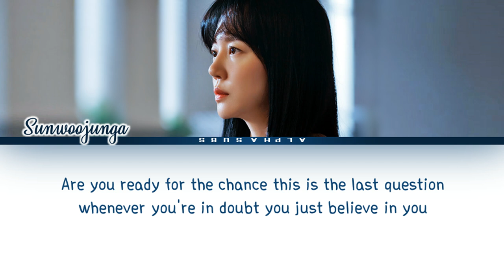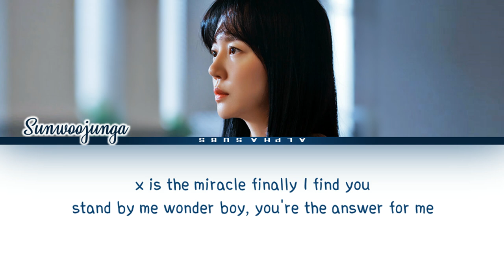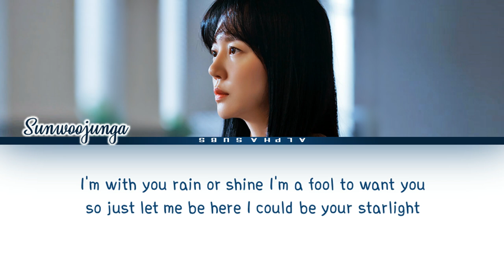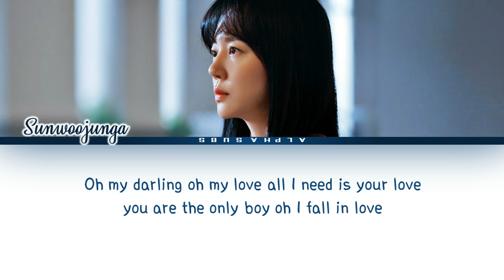Sunwoojunga (선우정아) - Darling (달링) Melancholia OST (멜랑꼴리아) Part 2 Lyrics/가사 [Han|Rom|Eng]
💕💕 DO U LOVE TO READ WEBTOON/COMICS/MANHWA AND ALSO BL?? OPEN ME ^^ 💕💕